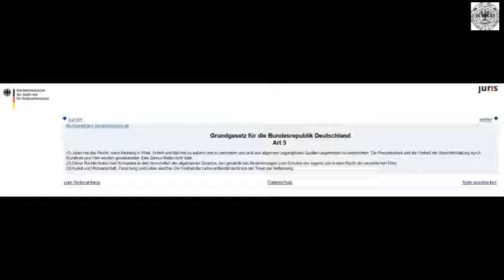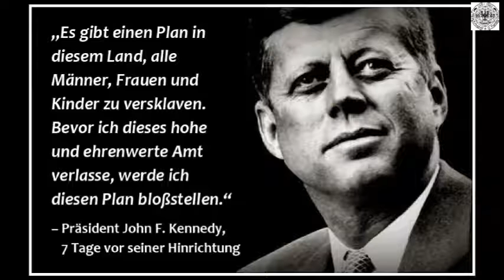Merkel Song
Ein Stern, der Dei . . . . . . . . . . . . .